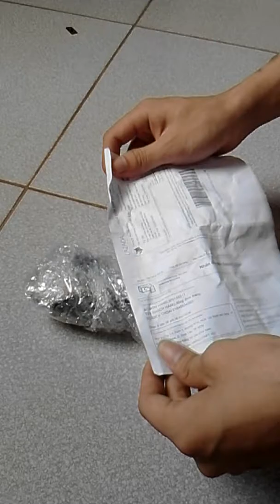Mở hộp tay hàn nhiệt wintert 60w tại lazada.vn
Sắp tới mk sẽ mở hộp đồng hồ thông minh sm-d06 tại a ha